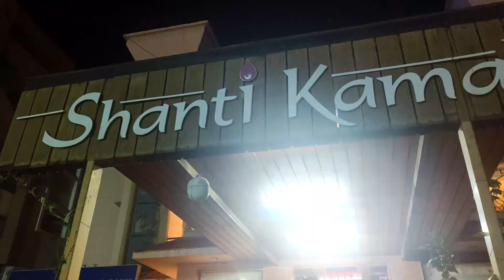Shani Shingnapur Darshan | World Biggest Shani Mandir | विश्व का सबसे बड़ा शनि मंदिर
Shani Shingnapur Darshan | World Biggest Shani Mandir | विश्व का सबसे बड़ा शनि मंदिर | Sonali's Canvas

👉 Explore the mystical Shani Shingnapur temple with our virtual darshan! Witness the sacred energy and spiritual ambiance of this unique pilgrimage site known for its open-air shrine dedicated to Lord Shani. Join us on a journey of faith and devotion as we uncover the traditions and legends surrounding this renowned destination.

Timecodes:
0:00 - Introduction
0:09 - Way to Shiridi
0:28 - Way to Shani Shingnapur
0:44 -Take a rest and Shugerken juse
2:30 - Reach Shani Shingnapur
3:32 - Darshan
7:15 -  Return to Hotel

👉 About Sonali's Canvas
[Provide a brief description of your channel, its purpose, and what viewers can expect to find.]

Your feedback is highly appreciated, and it helps me create better content for you.